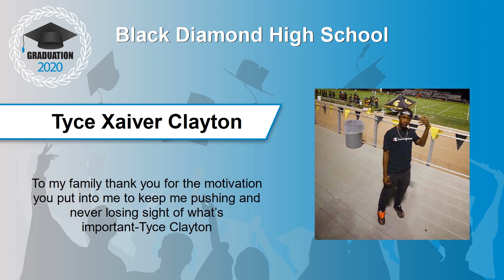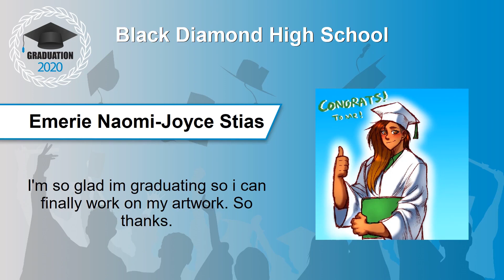Black Diamond High School - Virtual Celebration - June 2020